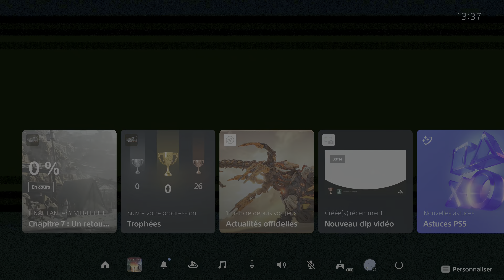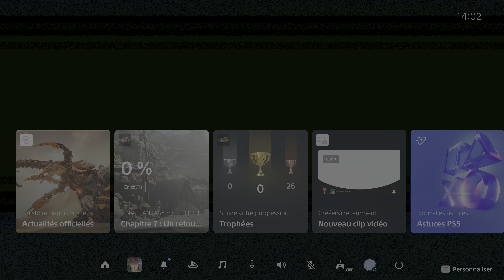Thibaut Sevette / Final Fantasy VII Rebirth - Pt.26 [FR - 4K 60fps PS5] id2403071304